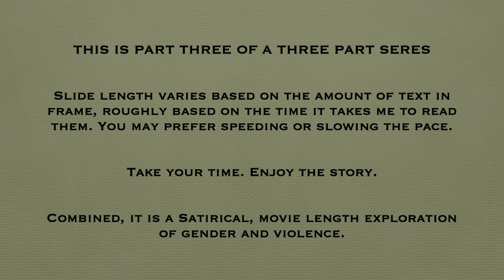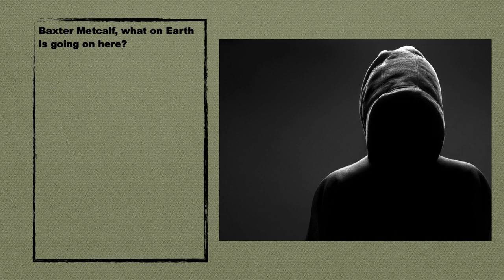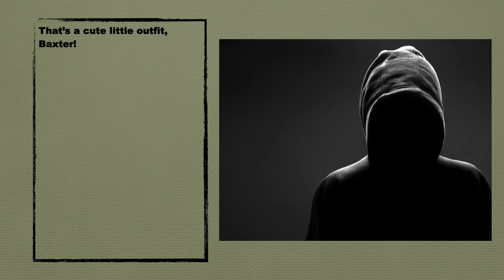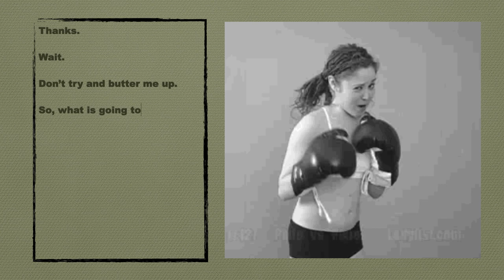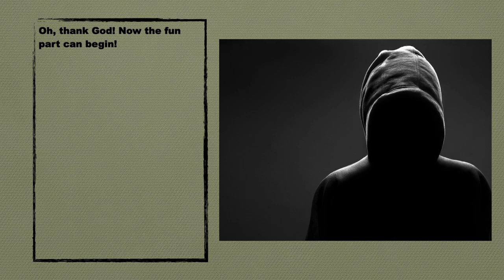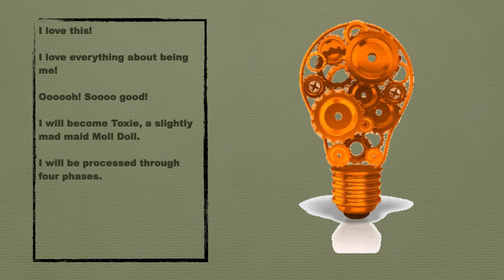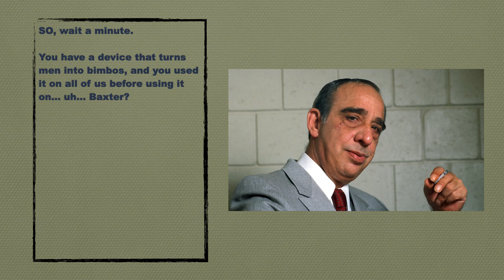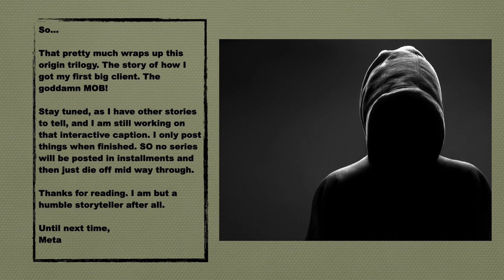TG TF Captions: Meta TG Origin: Part 3: The Mousetrap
Be sure to watch the first two parts, "Snap Judgment" and "Trigger Happy" as the three tell a complete origin story.

Also, if you like hypnosis images, check out entrancement.co.uk and consider becoming a patron.